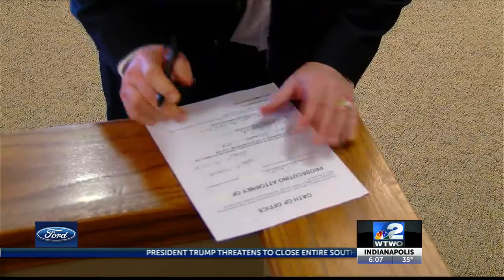Modesitt Sworn In For 4th Term